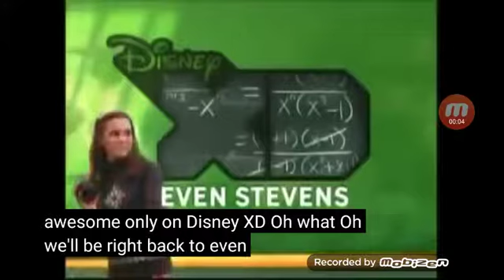Disney xd even Stevens bumpers (. 2009 )